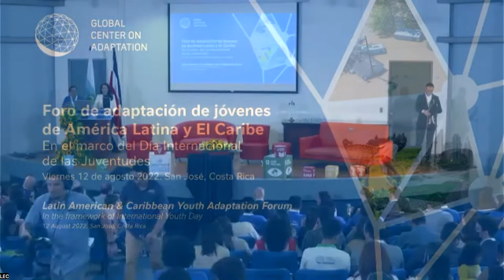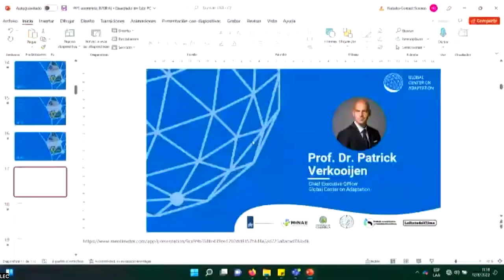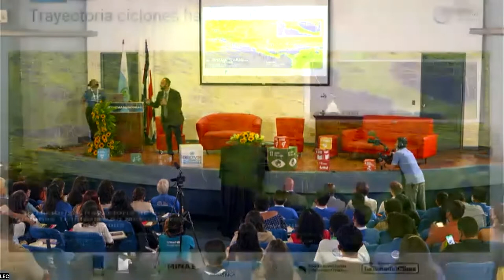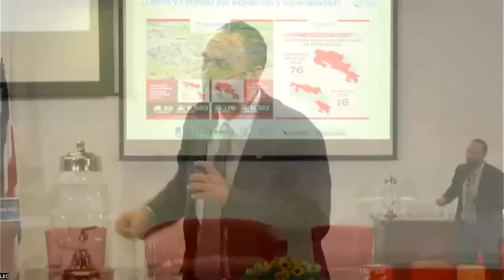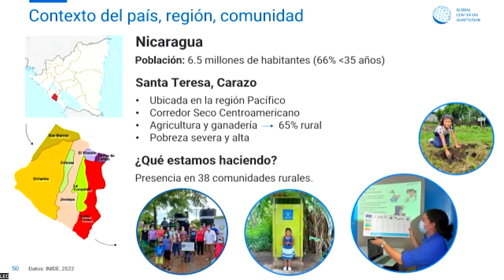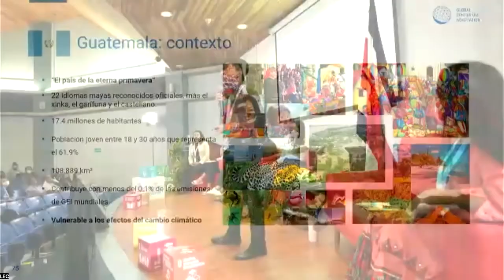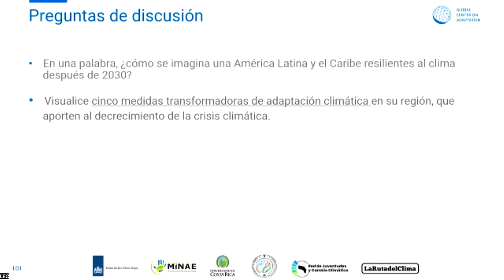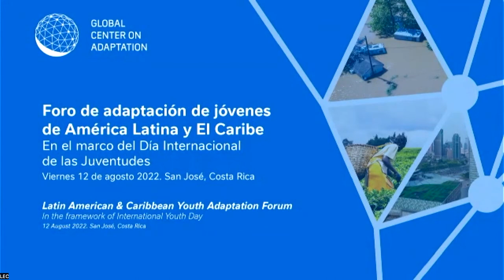Latin American & Caribbean Youth Adaptation Forum (English)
Young people in Latin America and the Caribbean are agents of change for a climate-resilient future. To allow young people to fully participate in society, it is fundamental to broaden economic opportunities for youth. Inclusive growth can be strengthened by entrepreneurial skills development and the creation of adaptation jobs.

The Latin American & Caribbean Youth Adaptation Forum aimed at ensuring youth voices from the region are present, heard, and considered in the adaptation agenda, including in the review of the Global Goal on Adaptation.